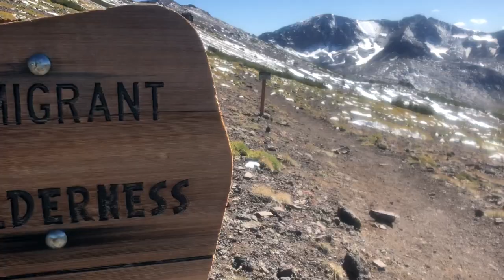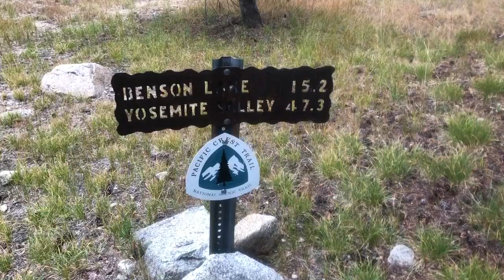PCT Sobo: Sonora Pass to Tuolumne Meadows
I’m hiking to raise money for a student art gallery being built in memory of my dad, who died of pancreatic cancer last year.

Enjoy the content? Show some love!